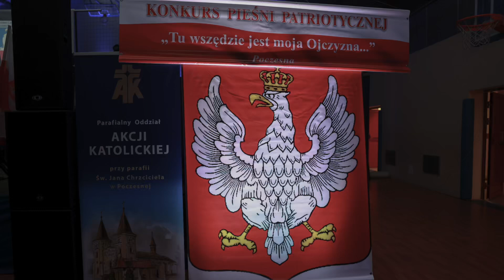Koncert Laureatów - Wojewódzki Przegląd Pieśni Patriotycznej Poczesna 2024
🎤   Muzyczne sukcesy

🎼   Ranga : Wojewódzki Przegląd Piosenki i Pieśni Patriotycznej "Tu wszędzie jest moja Ojczyzna"

🕚   Czas i miejsce : 17.11.24 Koncert Laureatów w Hali Sportowej przy Szkoła Podstawowa im. Gustawa Morcinka w Poczesnej

W dniu dzisiejszym podczas uroczystego koncertu laureatów mieliśmy okazję wysłuchać poruszających występów naszych solistów. Na scenie zaprezentował się Bartosz Kucharczyk z utworem Biały Krzyż oraz Natalia Gorgól z utworem Żołnierzu Panienko.

Po wysłuchaniu wszystkich laureatów Wojewódzkiego Przeglądu Pieśni Patriotycznej został odczytany protokół z obrad jury.

W tegorocznej edycji wzięło udział 210 wykonawców z całego województwa śląskiego.
Nasi wokaliści zaprezentowali się wspaniale, czego efektem są zdobyte wyróżnienia i miejsca.

🥇 1 MIEJSCE w kategorii klas 7-8 wyśpiewała
NATALIA GORGÓL

🥈 2 MIEJSCE w kategorii klas 4-6 otrzymał
BARTOSZ KUCHARCZYK

🏅 WYRÓŻNIENIE w kategorii klas 7-8 zdobyła
ZOFIA GÓRNIAK

Naszym zdolnym i ambitnym solistom serdecznie gratulujemy kolejnych w tym roku szkolnym tak wyjątkowych laurów.
Jesteśmy z Was ogromnie dumni i życzymy powodzenia w dalszej muzycznej karierze.

Zapraszamy do obejrzenia skrótu z tego wydarzenia oraz galerii zdjęć.